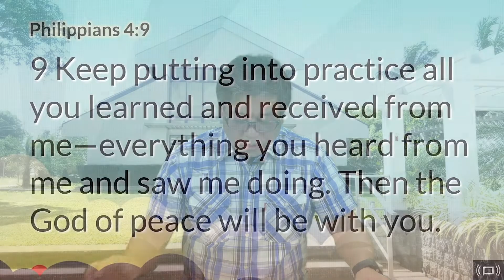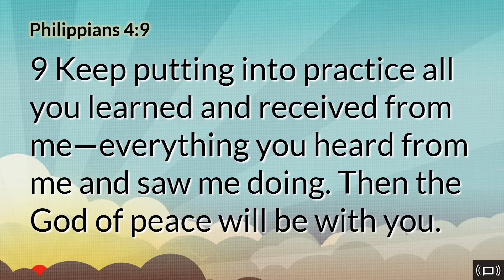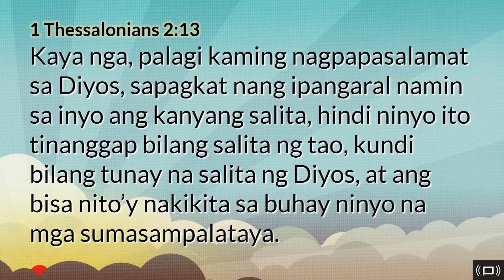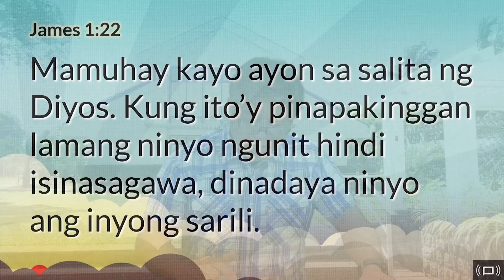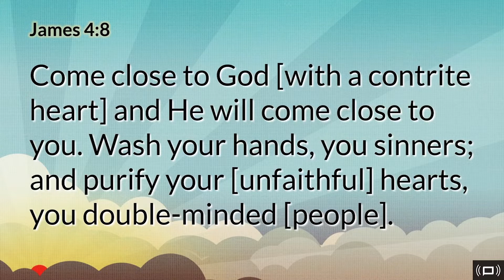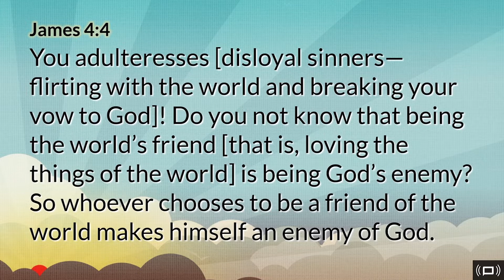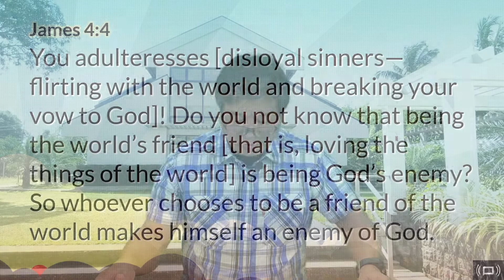Araw Araw na Pagpapala! Ps Dave Domingo Ep 296 Right Living